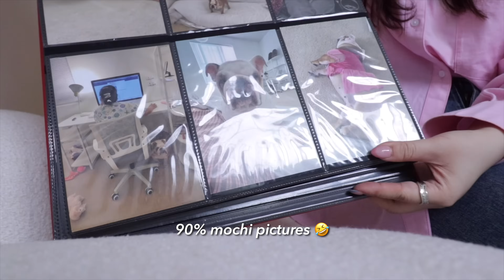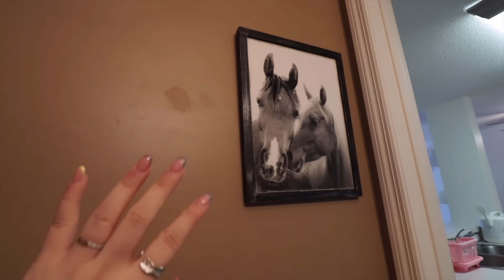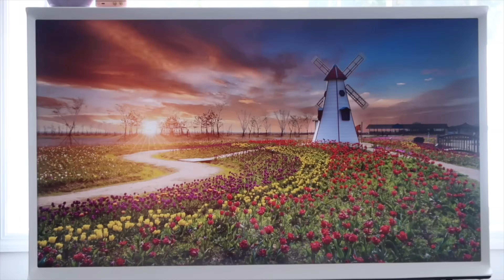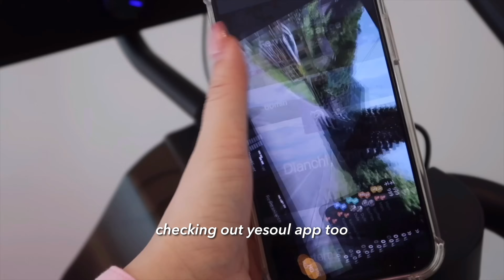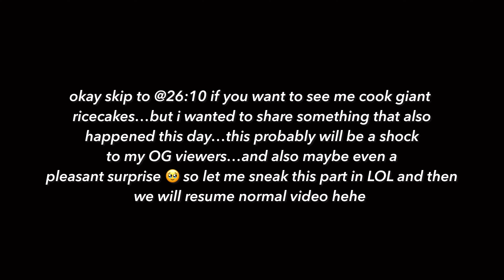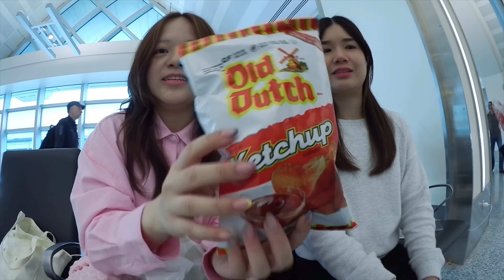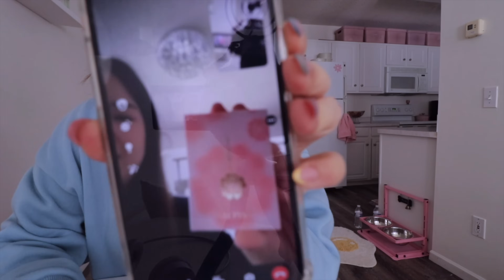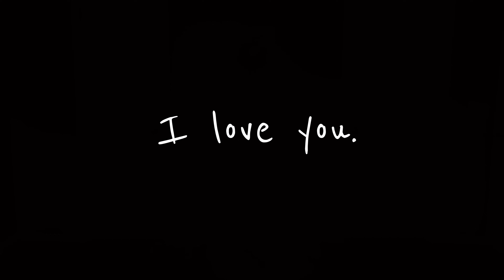a 27 year old youtuber's $1,500/month small HOME 🌷A girly house tour 🌷(NO MEN ALLOWED)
$100 0ff Code: Julie100